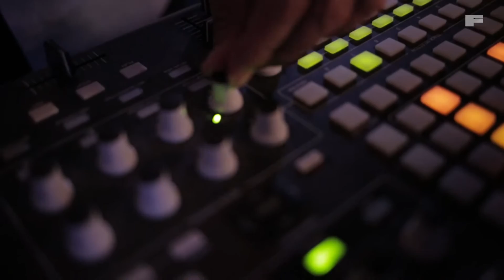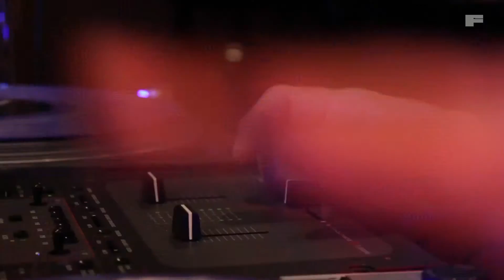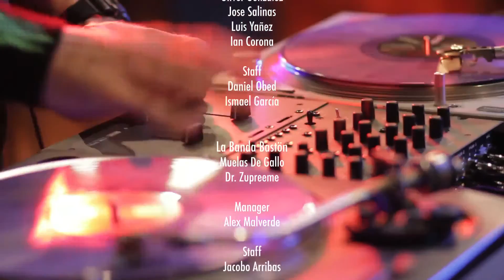EstudioFILTER edición "Descubre Tu Música": La Banda Bastön y Dapuntobeat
Dos exponentes más de este proyecto creado por Corona llegan a nuestro estudio: La Banda Bastön, es una de las mejores referencias del hip hop en México con más de 20 años de experiencia.
Por su parte, Dapuntobeat se ha dedicado a sacarle brillo a los sonidos electrónicos durante una década. Ambos hacen de esta sesión la más ecléctica que hemos hecho hasta el momento. ¡A disfrutarla!